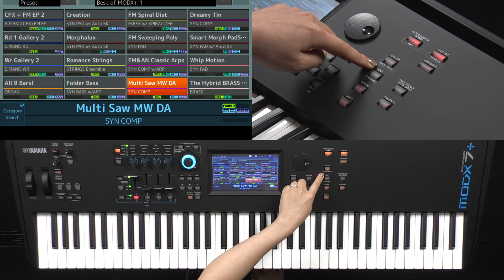MODX+ シフトボタンの使い方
ヤマハ シンセサイザー MODX+をもっと使いこなすワンポイントレッスンシリーズ
ライブや制作、配信での演奏にさらに磨きをかける音作りのコツや、なるほど！便利な機能をご紹介します。

- 製品情報
フラッグシップシンセサイザーMONTAGEのテクノロジーを継承する音源、コントローラーを搭載。即戦力となるユーザビリティを備えながら、持ち運びも想定したコンパクト＆ライトウェイト仕様のシンセサイザーです。

Yamaha Synth JAPAN（@yamahasynth_jp）
ヤマハシンセサイザー公式アカウント。 イベントや製品の最新情報をお届け！

ヤマハ K-ONB（けいおん部）
全国の軽音楽部、高校軽音、軽音サークル をサポート!